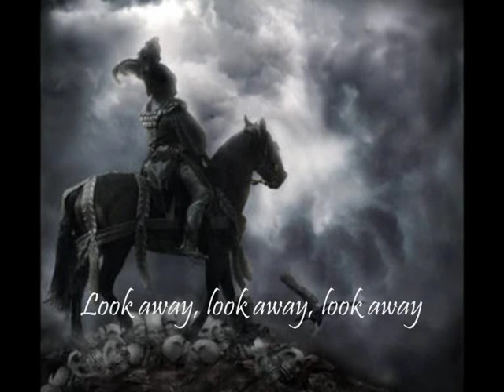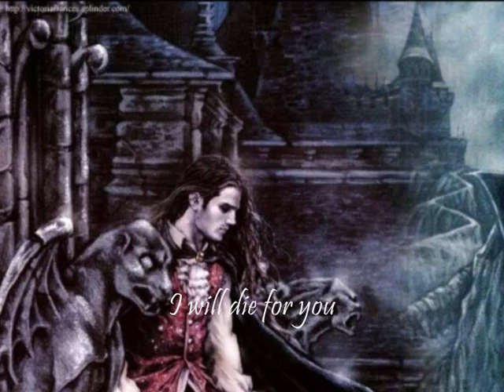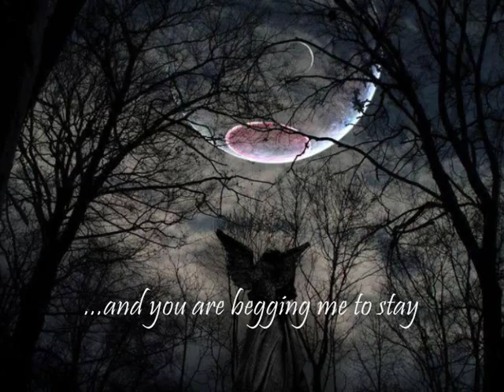Lizzy Borden - One False Move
The most terrifying song ever written...a master piece from one of the greatest hard rock albums of all time. Lizzy Borden's "Master of Disguise" (1989)